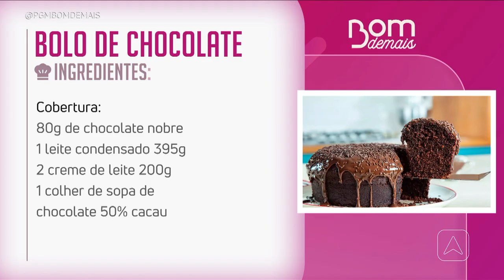Aprenda a fazer bolo de chocolate